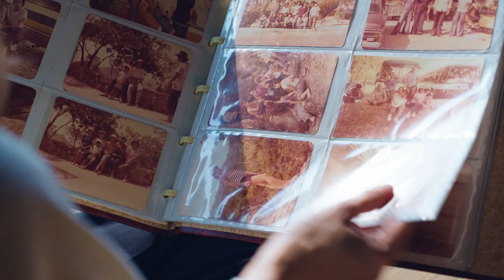ความสุขพร้อมแล้วไม่ต้องรอ ททท. จับมือ แกรมมี่ เปิดตัว พี่เบิร์ด ธงชัย แมคอินไตย์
AmazingThailand โมเมนต์ที่ใช่สร้างได้ไม่ต้องรอ Amazingยิ่งกว่าเดิม #“ไปกันอีกสักที…ก็ดีนะ
ความสุขพร้อมแล้วไม่ต้องรอ
ททท. จับมือ แกรมมี่ เปิดตัว พี่เบิร์ด ธงชัย แมคอินไตย์ แบรนด์แอมบาสซาเดอร์ ปลุกกระแสท่องเที่ยวไทยคึกคัก พร้อมเปิดตัวโฆษณา “โมเมนต์ที่ใช่ สร้างได้ไม่ต้องรอ” การเดินทางเพื่อ “สร้าง” และ “เก็บ” เป็นความทรงจำที่ดีร่วมกัน
การออกไปเที่ยวในเมืองไทยก็เป็นความสุขและความสนุก ทำให้เราได้พาตัวเองไปอยู่กับธรรมชาติ ได้เปิดประสบการณ์ใหม่ ๆ ได้ออกไปเจอผู้คนหรือพาคนที่คุณรัก ครอบครัว ไปสร้างโมเมนต์ดี ๆ ร่วมกัน

4 Ku-band @ 54 MHz
24 Ku-band @ 27 MHz

Downlink Information:
NAT TV 1 and 2
Transponder: 22
Frequency: 12090
Symbol Rate: 20000
FEC: 3/4

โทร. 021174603